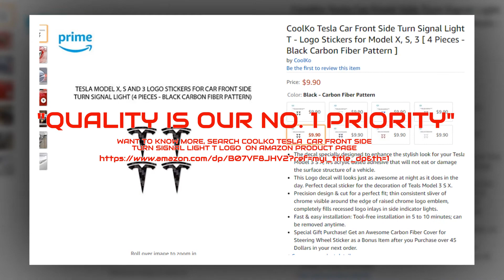COOLKO TESLA CAR FRONT SIDE TURN SIGNAL LIGHT T LOGO STICKERS WITH CARBON FIBER PATTERN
CoolKo Tesla Car Front Side Turn Signal Light T - Logo Stickers for Model X, S, 3 with Carbon Fiber Pattern...